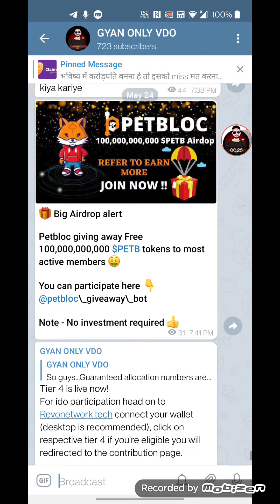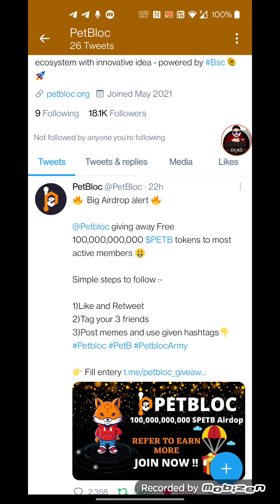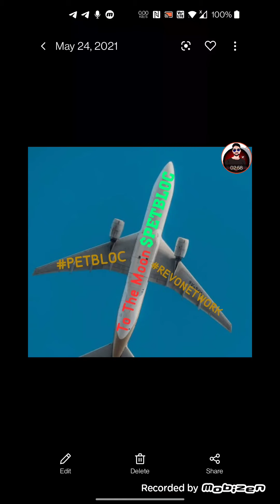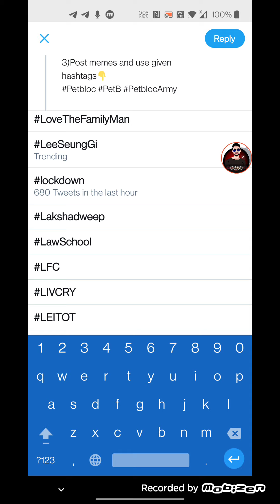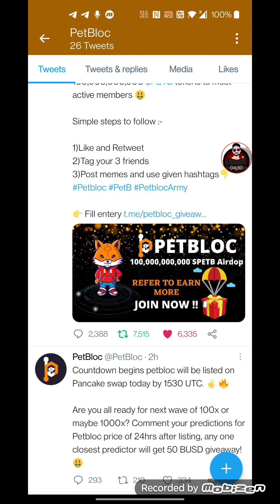Petbloc 1,00,000,000,000 Token😱 Airdrop Free | Zero Investment | भूले से भी इसको छोड़ना नही